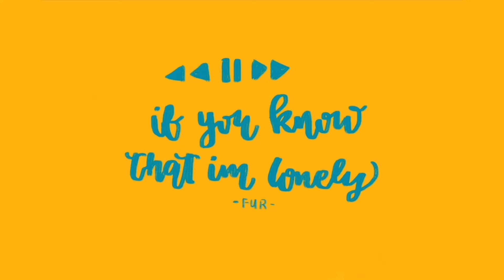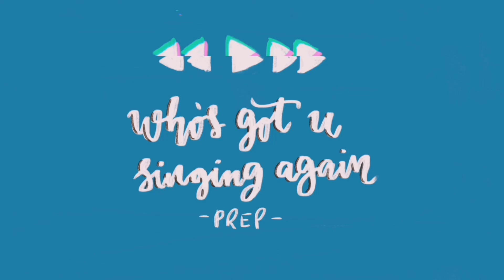la musique: a playlist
p.s. this is my first time testing out digital calligraphy and my penmanship's really rusty at the moment. ill work on it for future projects tho {char projects}